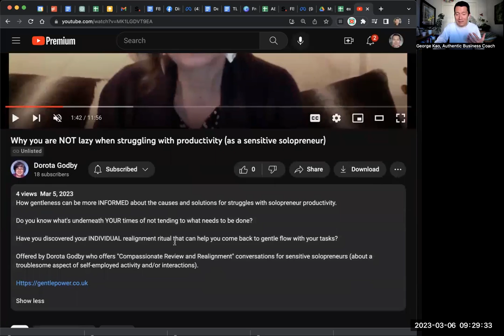Concerned with how your face looks on video? 🤔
Thanks to Dorota for permission to share this sensitive topic. We hope it will be helpful to others!

Dorota's comment after this segment was recorded...

"I so appreciate George's response 🌷🌷🌷 and esp the point about us having different personas anyway.

It was comparison (fear of being seen underneath, I guess) that triggered my doubt and asking for feedback and I'm so glad I did  because the warmth and support on the call was very healing.

Since then, I've remembered that one of the most inspiring things I've come across to do with an introvert being seen is Laurie Helgoe's book ("The Introvert Power").

She published, side by side her "presentable" bio photo and one showing her on a day she had a migraine. Looked like two different people entirely and the power was in her message that all of us exist and are visible on a spectrum, not only how we "advertise" on a good day.

Context, context, context. Thank you one and all in this beautiful community! 💖"

Thanks again Dorota 💛